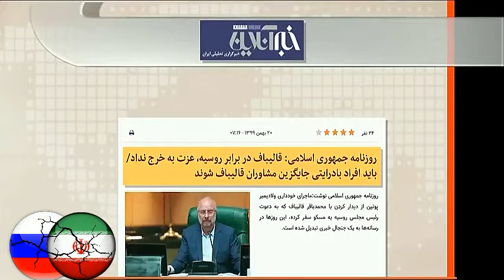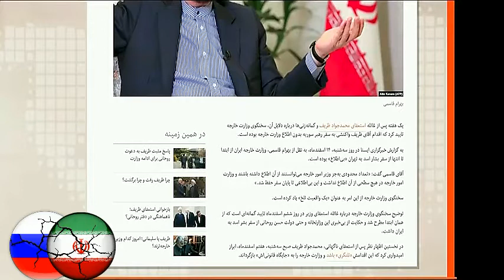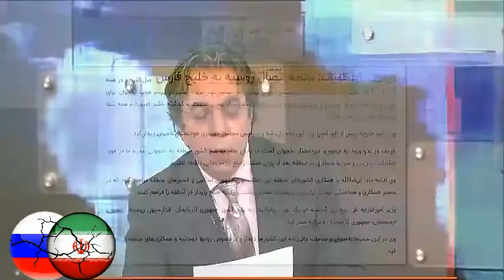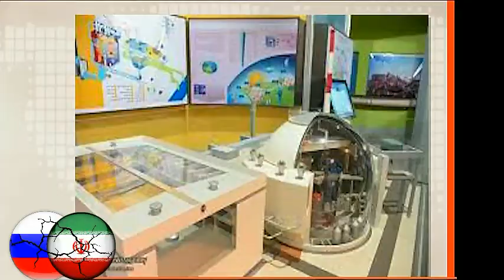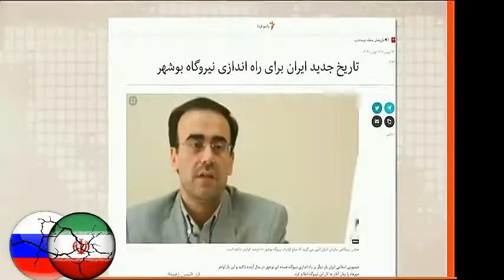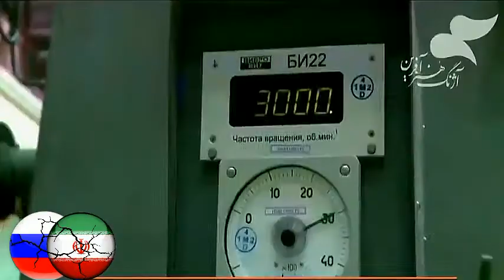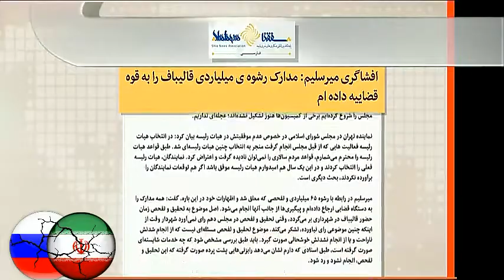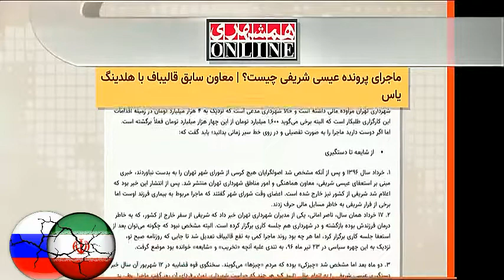VOA (IRAN-RUSSIA TIES), خامنه ای ـ پوتين « صفحه آخر »؛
Feb 12, 2021, VOA PERSIAN, LAST PAGE, MEHDI FALAHATI,